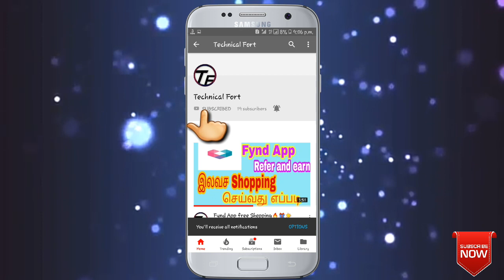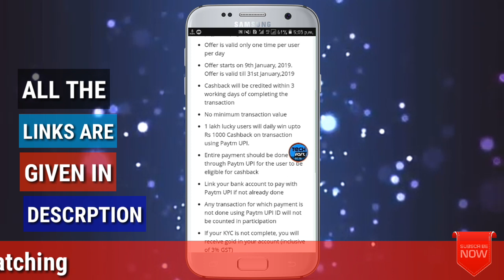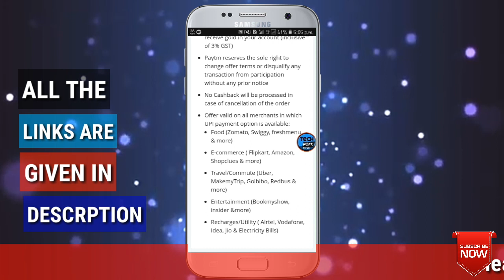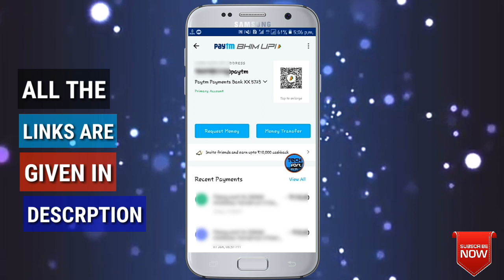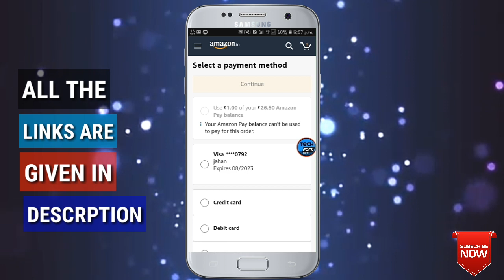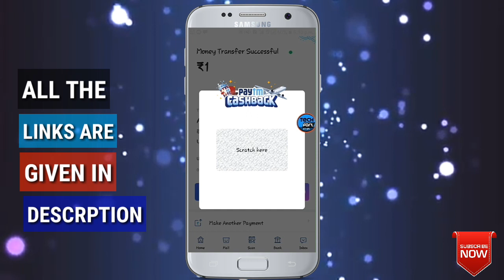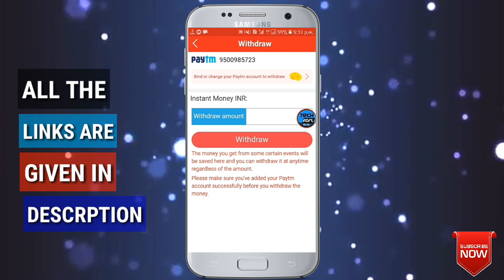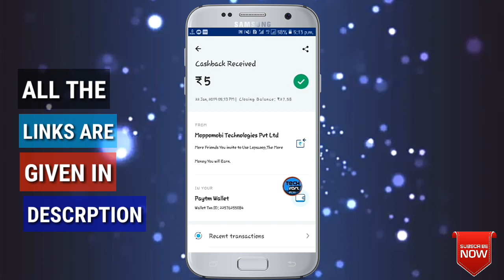Paytm Upi Offer🔥||Paytm cash ₹1000🎉🎊🎁|| ➡2020Biggest cashback offer🎊🎉💥||TAMIL EXPLAIN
Per day earn Rs.1000 paytm cash.

வணக்கம் நண்பர்களே, இந்த வீடியோவில் நான் Paytm Upiயில் இலவசமாக cashback சம்பாதிப்பதைப் பற்றி உங்களுக்கு தெரிவிக்கப் போகிறேன் . Paytm Cash முற்றிலும் இலவசமாக கிடைக்கும். 2019 இல் சிறந்த Paytm Cash சம்பாதிக்கும் பயன்பாடு.

Lopscoop Refer code here:--QOXE1022108